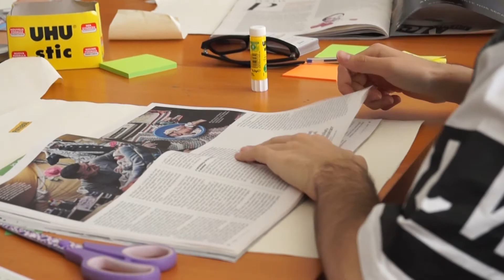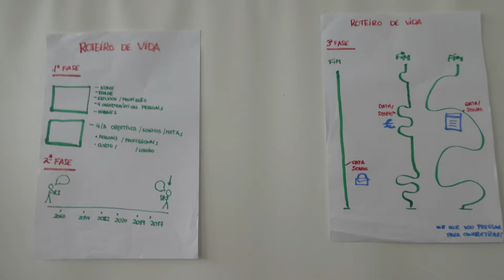Workshops KA2 - Approaching to Employment Portugal, o trabalho do Clube